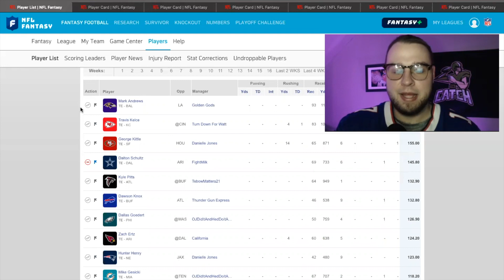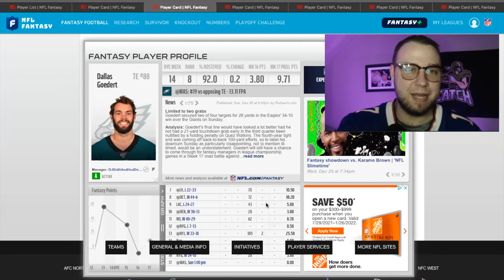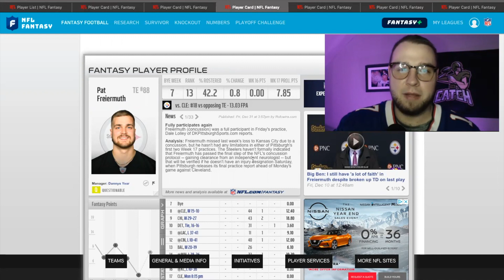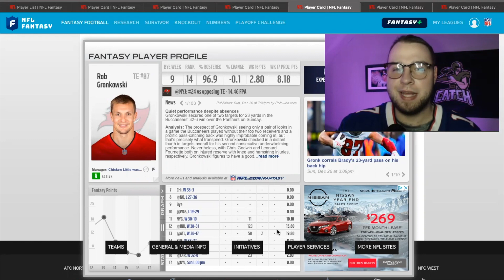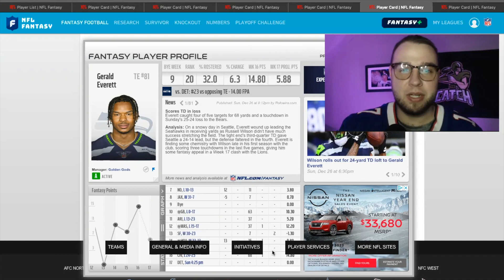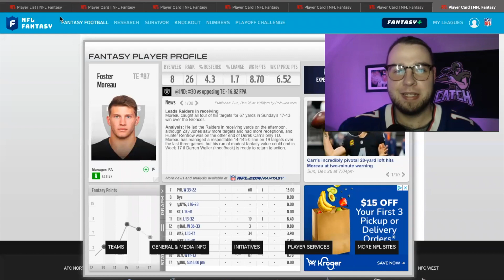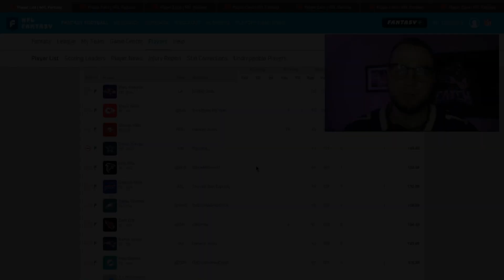Week 17 Must Start Tight Ends-2021 Fantasy Football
In today's video we go over must start players at the TE position for week 17 of the 2021 fantasy football season.